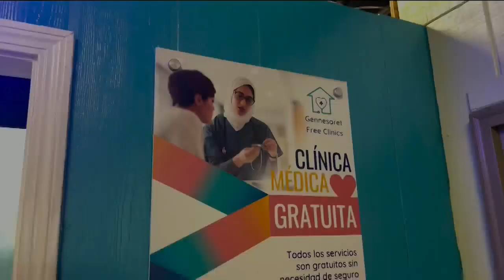Indy Now, May 30th: Gennesaret Free Clinics & The Indy Now Pop Quiz!